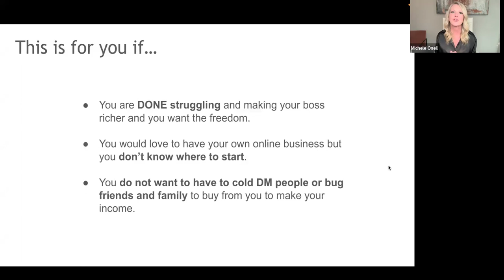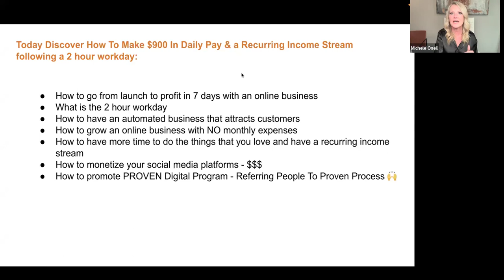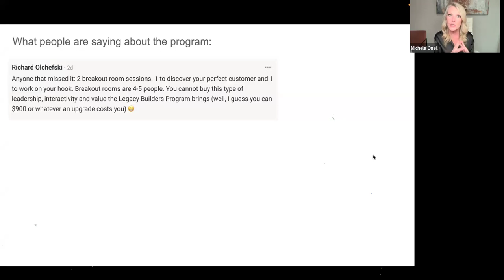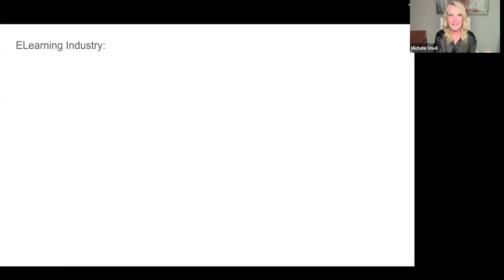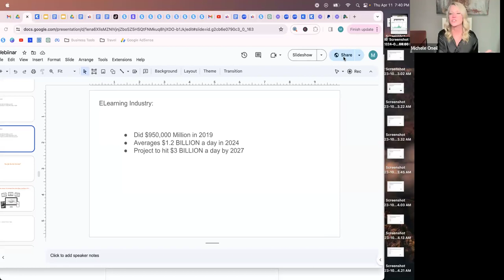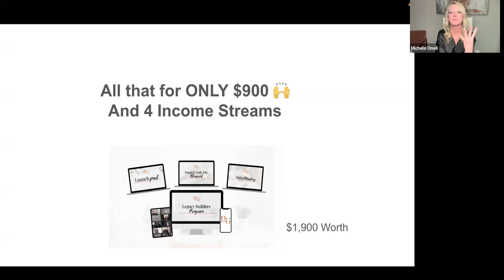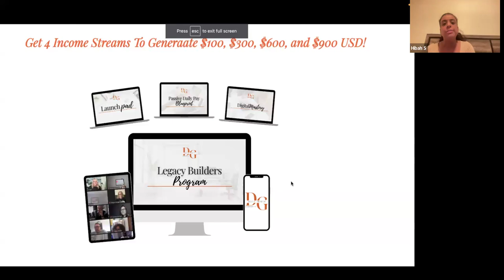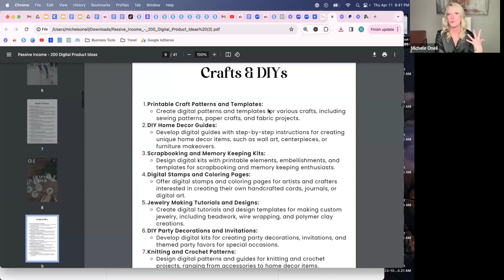How to Make $900 Daily: Watch the Free Webinar Replay on Building Recurring Passive Income!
Dive into the game-changing webinar replay, "Dream Big, Earn Bigger: Secure Your Future with Recurring Passive Income," and discover the blueprint to earning a substantial $900 daily—all online.

This exclusive session is your golden ticket to transforming your financial future, offering you the keys to unlock a life of freedom, fulfillment, and the ability to make more memories with your family without the constraints of a 9-5 job.

🌟 What You'll Learn:

The step-by-step guide to setting up your own passive income streams.
Real strategies for generating $900 daily in passive pay.

How to transition from being overworked to having more time for what truly matters—your family.

Insights into the Legacy Builder Program and how it's helping our community build lasting legacies.

📌 Who Should Watch:

Anyone tired of the traditional work grind and dreaming of financial freedom.
Family-focused individuals looking to spend more quality time at home.

Aspiring entrepreneurs craving a roadmap to successful, recurring online income.

Visionaries ready to leave a lasting legacy beyond the 9-5.

Don't let this opportunity pass you by. Start your journey towards a life where your income works for you, giving you the freedom to live on your terms.

Click play, and let's embark on this transformative journey together.

💡 Remember, the path to your dreams is not a sprint but a marathon. With the right strategies revealed in this webinar, you're not just earning; you're building a future.